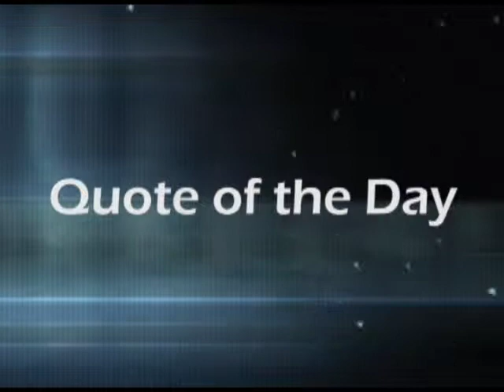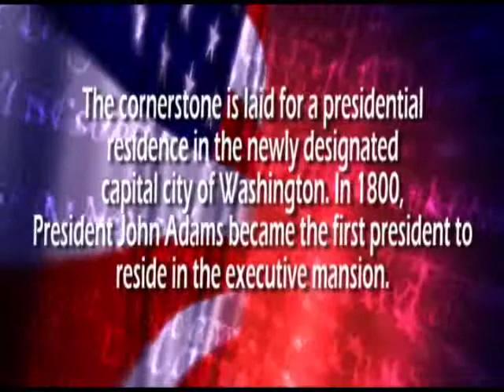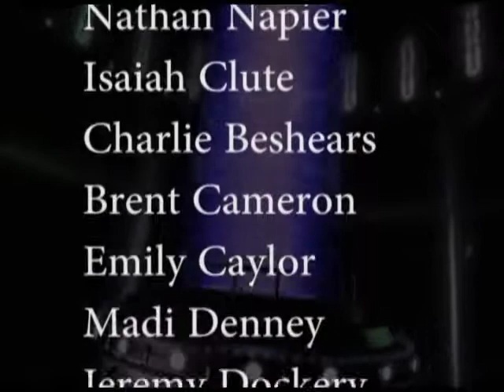Today's Spill - October 13, 2014